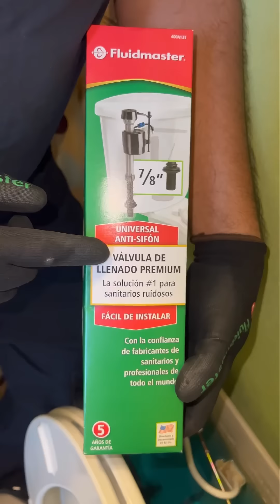Instalación Válvula llenado WC 400A133 Fluidmaster México